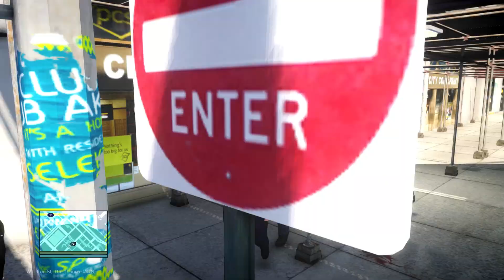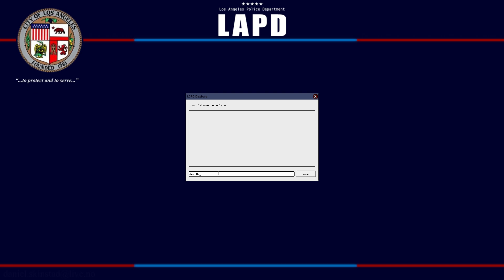GTA 4 LSPD/LAPD Buffalo ELS Gameplay